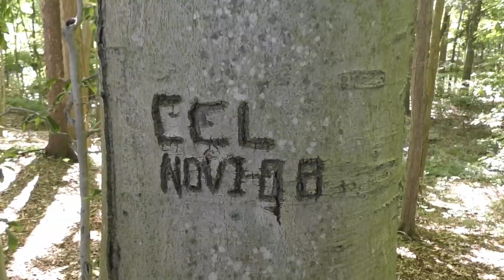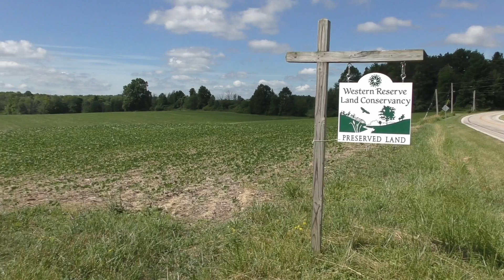Conservation Heritage Library - David Mayo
David Mayo shows us his two properties and talks about his love the land and his reasons for protecting that land from future development.